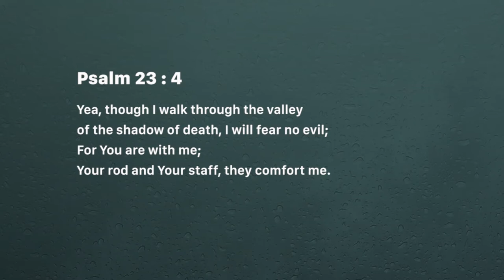Your rod and staff - Ashish Raichur | Daily Devotion, June 26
Today's Devotional - Your rod and staff

Psalm 23:4
Yea, though I walk through the valley of the shadow of death, I will fear no evil; For You are with me; Your rod and Your staff, they comfort me.